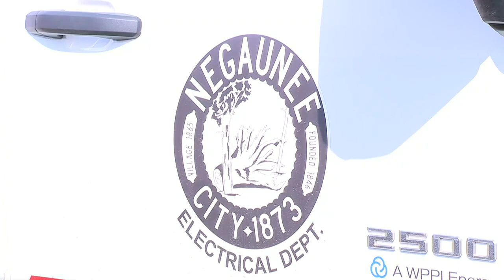New substation coming to Negaunee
Monday night Negaunee city officials held a groundbreaking for a new $6 million substation.